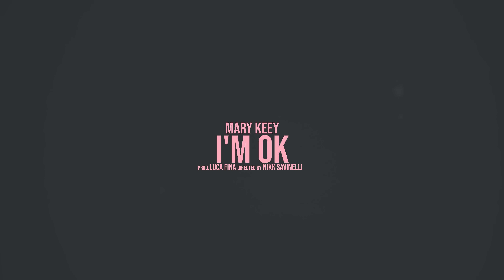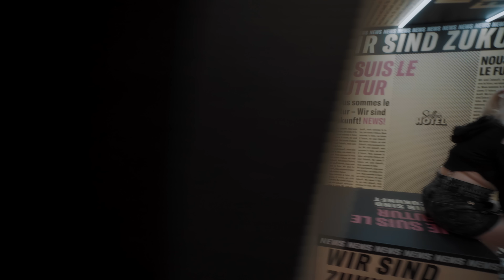I'm Ok - Official Music Video by Mary Keey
Special Thanks to:
@luca.marykeey (Arrangement & Production)
@nikksavinelli (Guitar & Video Direction)
@etdestraz (Drums & Perc)
@selfiehotellausanne (Location)